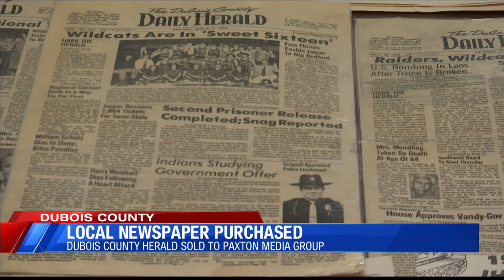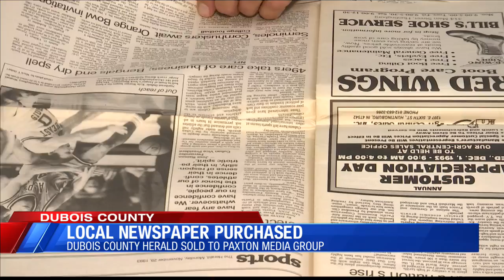Jasper community reacts to sale of newspaper